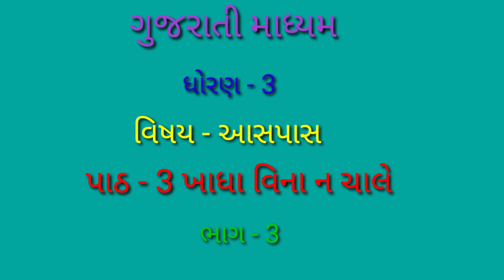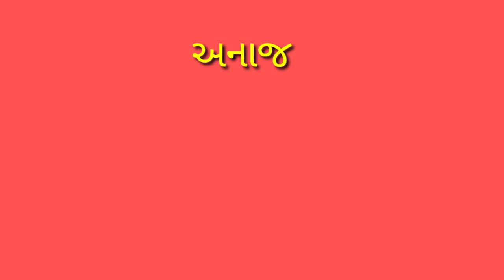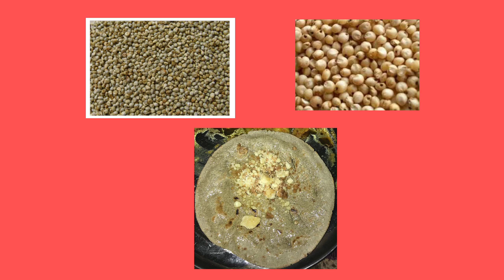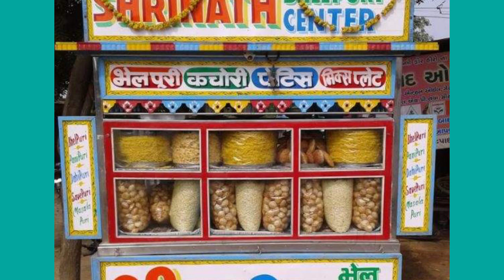GUJ MED std 3 aaspas path 6 bhag 3